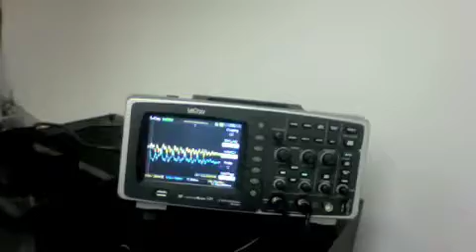Circuits Final Design Project Sound Demo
Circuits Final Design Project